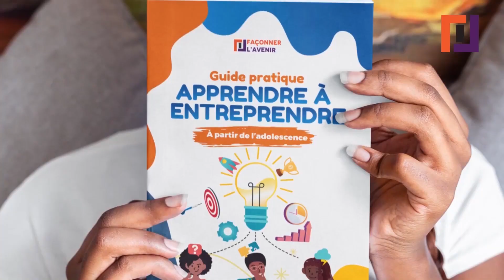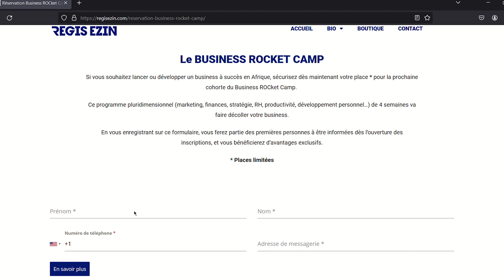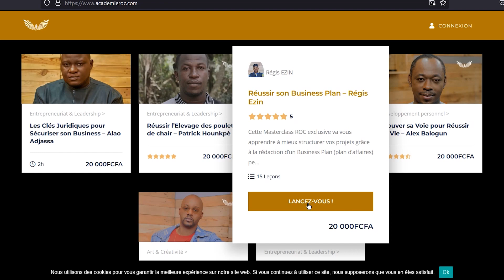Le Meilleur BUSINESS à Lancer en AFRIQUE : 100% sûr et 100% Rentable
🔴 Télécharge mon livre 📖 "100 BUSINESS RENTABLES POUR l'AFRIQUE" (+ 1 template de Business Plan), en cliquant

▶ Bénéficie de mon expertise pour t'aider à élaborer un business plan, une étude de marché, un plan marketing...

🚀 FORMATIONS ▬▬▬▬▬▬▬▬▬
Forme-toi sur notre plateforme d'e-learning dans plusieurs domaines :

📚 OUVRAGES ▬▬▬▬▬▬▬▬▬
Découvre des livres qui vont changer ta vie :

🎶 MUSIQUE ▬▬▬▬▬▬▬▬▬
▶ Ecoute l'album inédit de développement personnel "SOYONS ROC" pour transformer ton mindset

Découvrez comment gagner très rapidement des millions de F CFA par an grâce à cette activité qui est le meilleur business à lancer en Afrique.

Entrepreneur débutant ou expérimenté, employé à la recherche d'un "side hustle" (une activité secondaire pour générer plus d'argent), je te dévoile dans cette vidéo le business ultime.